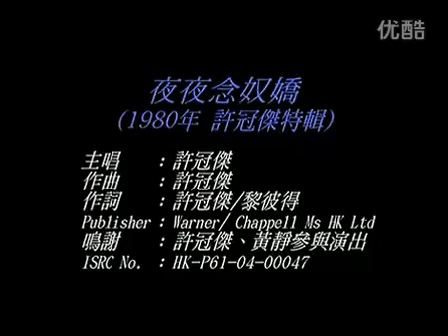sam hui-de de niem lu kieu